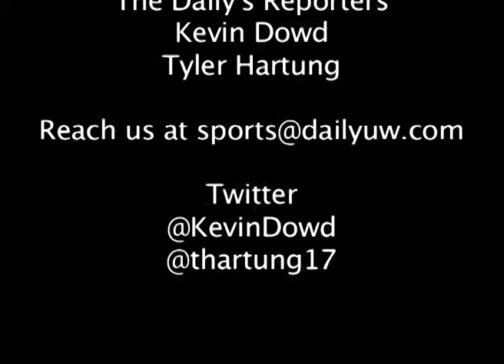Husky Highlights Show: UW 72 WSU 49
Washington sent the cross-state rival Washington State Cougars back to Pullman with a 72-49 victory in which they were dominant throughout. The UW's duo of Nigel Williams-Goss and Andrew Andrews led the way for the Huskies, as they were able to salvage a split of the season series with WSU.